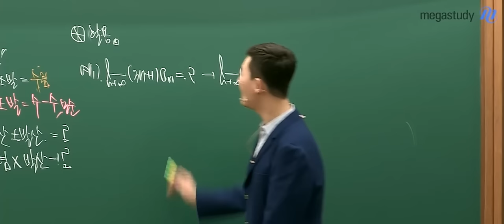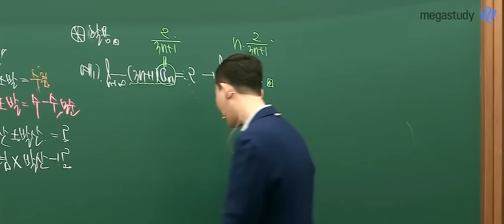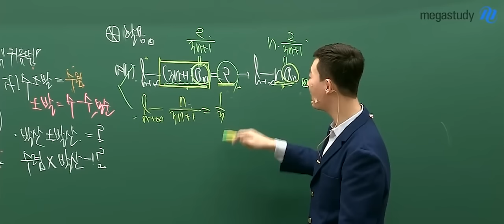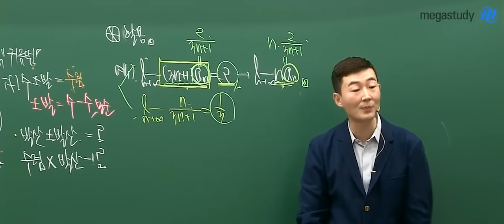[메가스터디 수학 인강] 수학 현우진쌤 - [2019 뉴런 미적분l] 수열의 극한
[2019 뉴런 미적분l] 수열의 극한 기본 성질의 활용, "문제를 야매로 풀지 말자. 나중에 다 깨진다!"

현우진 선생님이 궁금하다면?

수능수학 고등수학 수학인강